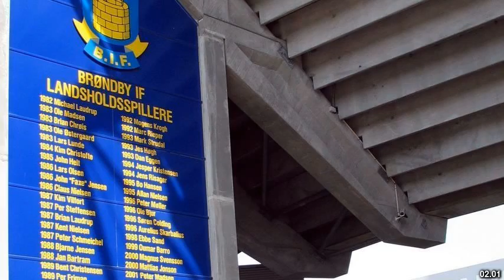Best places to visit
Best places to visit - Skævinge (Denmark) Best places to visit - Slideshows from all over the world - City trips, nature pictures, etc.